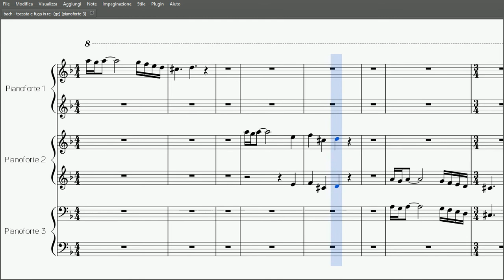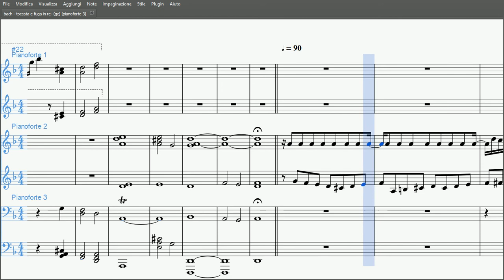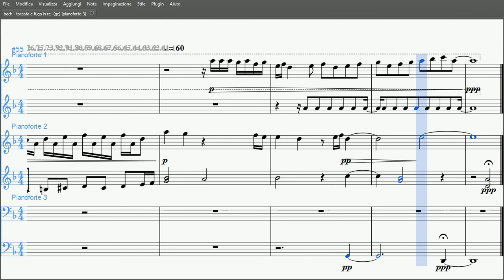Toccata e Fuga in Re Minore | Spartito gratis per Pianoforte a 6 Mani